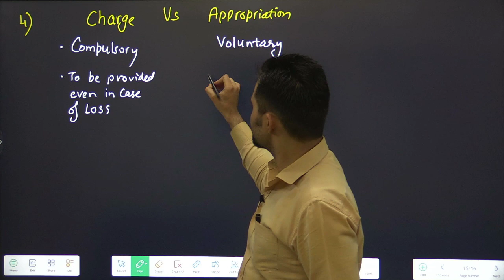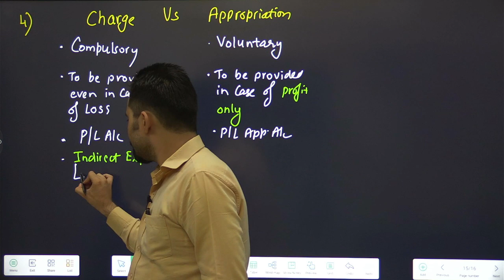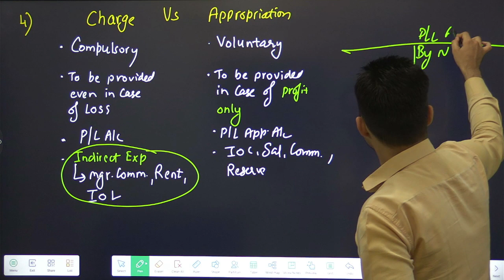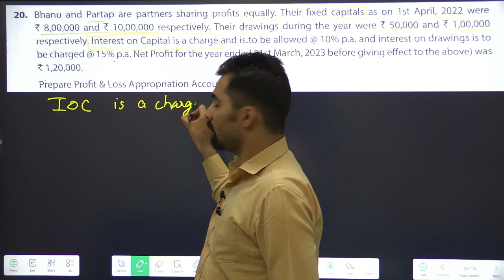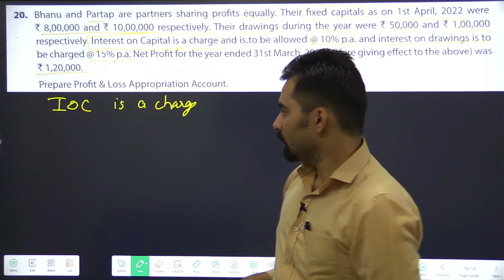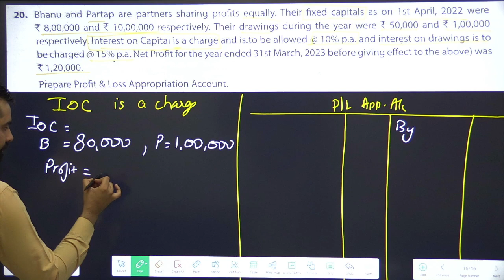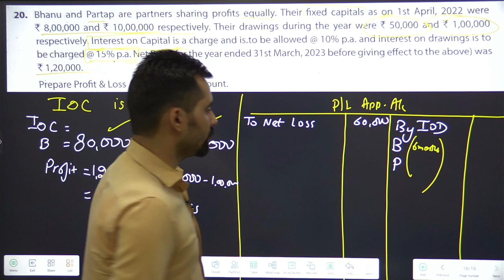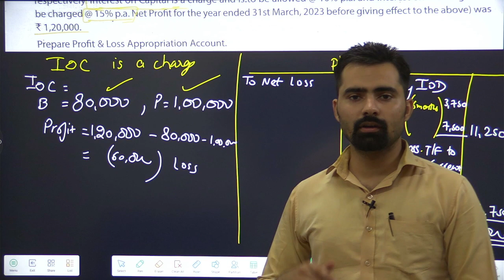Fundamentals of Partnership | Class 12 | Accounts | Charge Vs Appropriation Q20 (TS Grewal) | Part-7